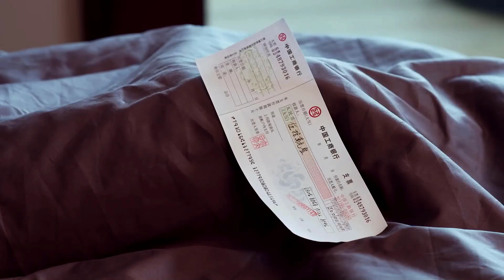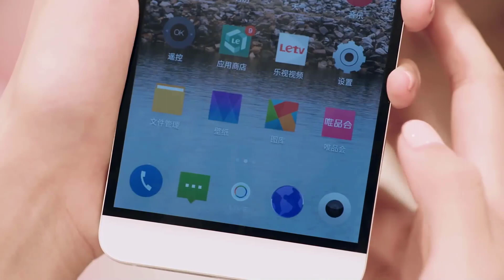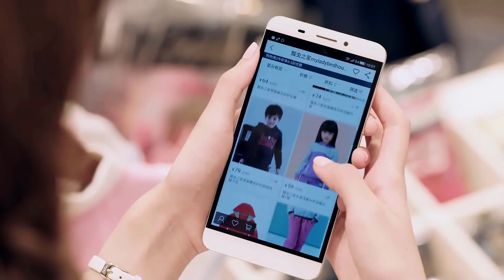[Thuyết Minh] LỜI NÓI DỐI CỦA NGƯỜI YÊU - Tập 49 | Phim Tình Cảm Lãng Mạn Cực Hay 2021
✤Đạo diễn: Dư Trung Hòa, Lâm Hồng Kiệt
✤Diễn viên:  Giả Thanh, Trương Hiểu Long, Lam Doanh Oánh
✤Bộ phim LỜI NÓI DỐI CỦA NGƯỜI YÊU kể về Đồng Tứ Qúy từ nhỏ bố mẹ qua đời, dẫn theo em trai và em gái gánh vác trọng trách gia đình. Để trợ cấp cho gia đình, Tứ Qúy đi khắp nơi làm thêm, quen biết với Dịch Dịch, người thừa kế của bách hóa Viễn Tiên. Trong quá trình làm việc cả hai dần nảy nở tình cảm. Nhưng khi mẹ của Dịch Dịch Đỗ Quyên phát hiện thân phận thật của Tứ Qúy chính là con gái của Trình Khang Sinh của bách hóa Phúc Phang, mà Khang Sinh với mẹ của Tứ Qúy vì có hiểu lầm nên mới xa nhau hoàn toàn là do Đỗ Quyên lừa gạt. Sau đó Khang Sinh bất đắc dĩ phải liên hôn với Đỗ Quyên, khi ấy đã có Dịch Dịch. Để ngăn cản sự thật bại lộ, Đỗ Quyên đã nói dối Tứ Qúy và Dịch Dịch là chị em cùng cha khác mẹ. Dịch Dịch đau khổ vô cùng cho nên đã nói dối rằng không yêu Tứ Qúy, cùng em gái của Tứ Qúy- Tiểu Hạ đính hôn. Nhưng vào hôn lễ Khang Sinh nhìn thấy ảnh của Tiểu Hạ và mẹ Tứ Qúy, sau khi truy hỏi cuối cùng đã biết được chân tướng, cha con nhận nhau. Dịch Dịch sau khi biết chân tướng cuối cùng đã hiểu được tự tôn và kiên cường của Tứ Qúy, quyết tâm theo đuổi cô từ đầu, cả hai bắt đầu hành trình mới...